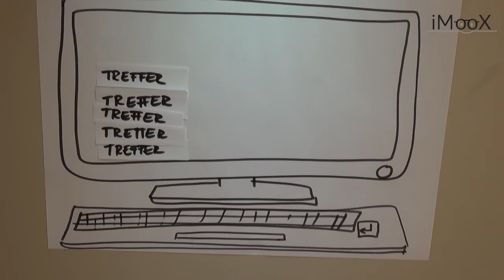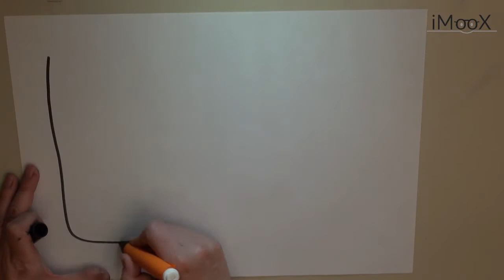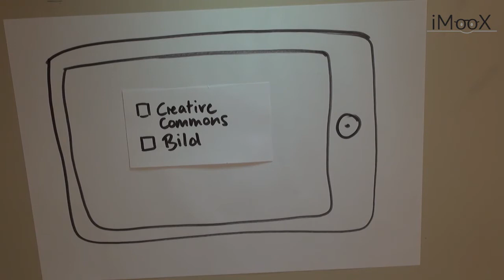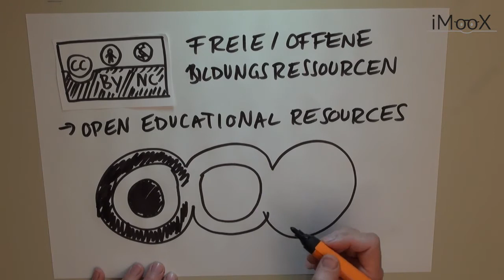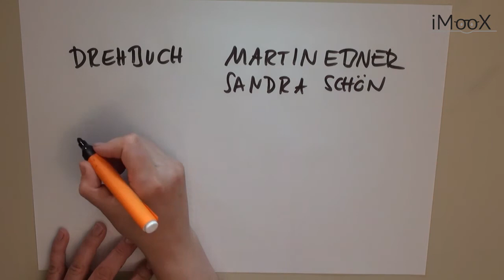[GOL] 04 Kostenfreie Angebote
Es gibt viele Möglichkeiten, kostenfrei mit dem Web zu lernen. Im kostenlosen Online-Kurs "Gratis online lernen" auf der Plattform imoox. wird gezeigt, wie es am besten gelingt, sich kostenfrei mit dem Internet weiterzubilden.